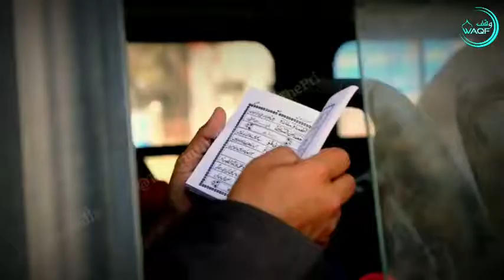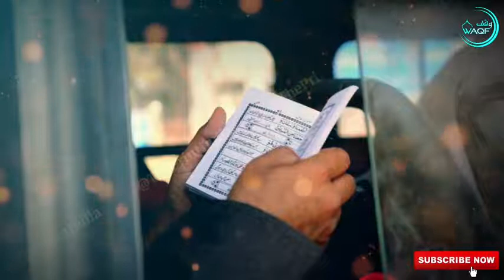Hazrat ji Maulana Saad Sahab